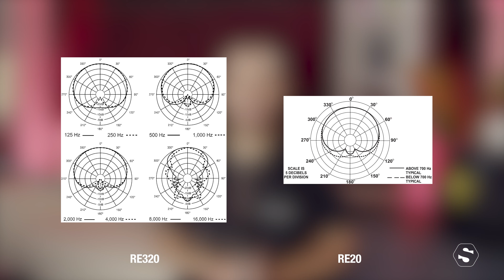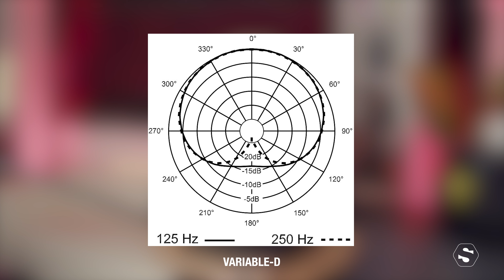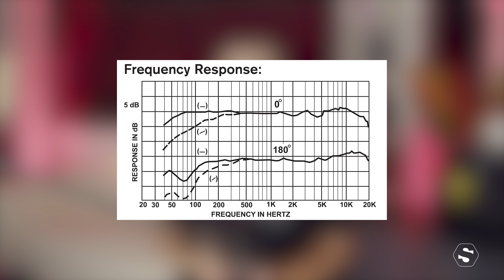Electro Voice RE320, voix ! instrument ! les deux ? - SonoVente.com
Le microphone dynamique de qualité professionnelle RE 320 d'Electro Voice est particulièrement adapté aux créations de contenu, aux podcasteurs, youtubeurs mais également aux musiciens pour la captation de sources avec la meilleure réponse tonale et transitoire possible.